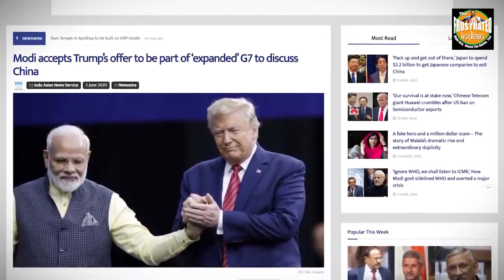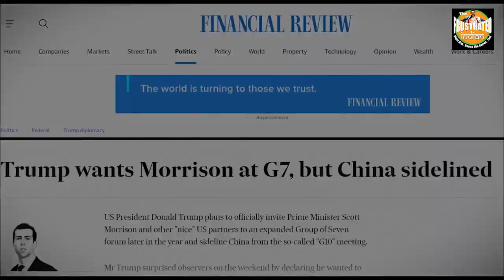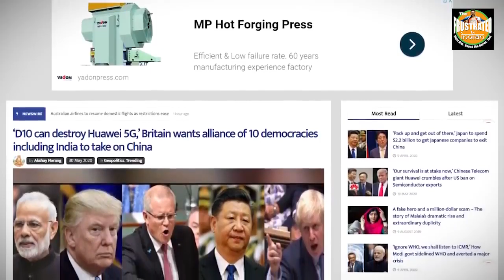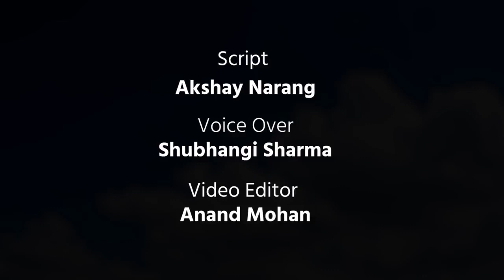The New World order is final And it is terrible news for PRC